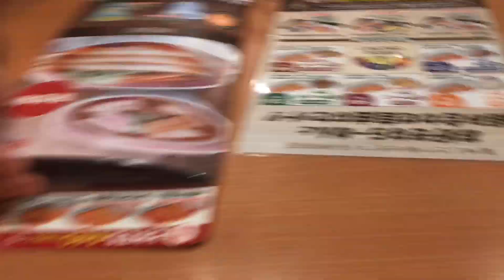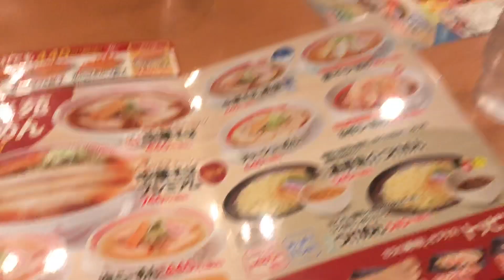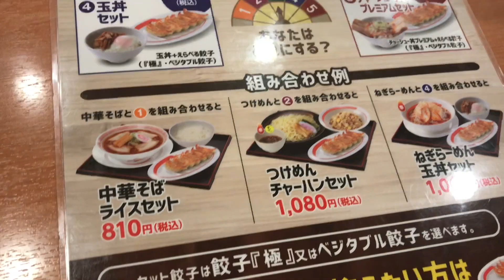Food trip Japan: Ramen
Japanese Ramen is my family’s favorite food. I always recommend it to my friends and family who visits Japan to taste and experience the  different flavors of Wold’s delicious Ramen.